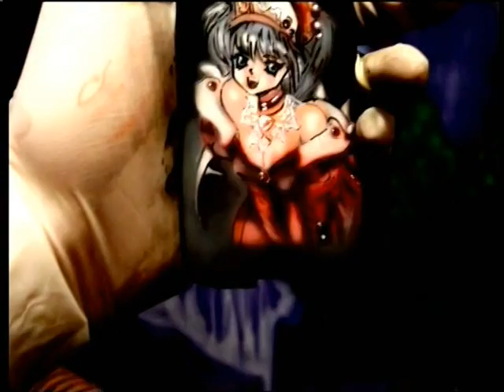ТК "Ирта", программа "Coolтура", гость Минайлюк Даниил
ТК "Ирта", программа "Coolтура", гость Минайлюк Даниил основатель студии
( Mina-Danil STUDIO )
В прямом эфире ведем беседу о моем творчестве , студии и просто о процессе аэрографии .